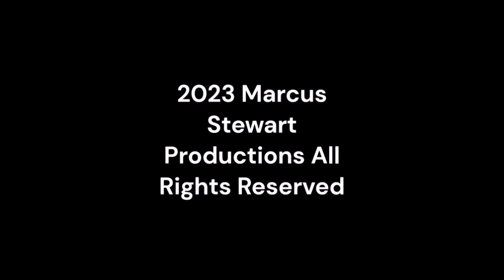Wednesday Night Lowdown 515